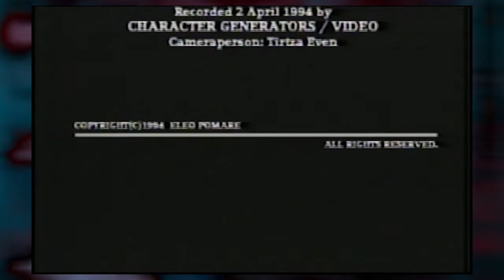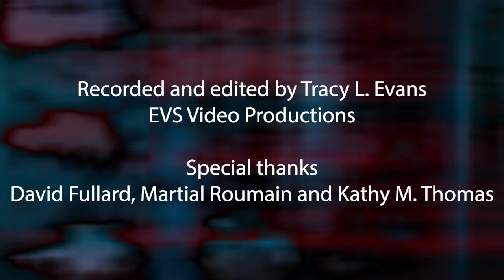Meet Eleo Pomare, a Revolutionary Artist Rev